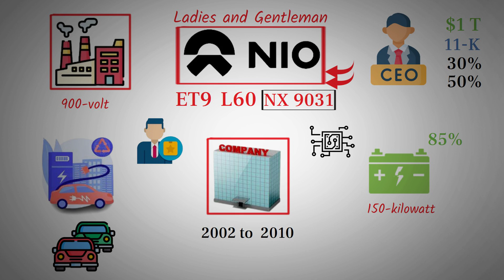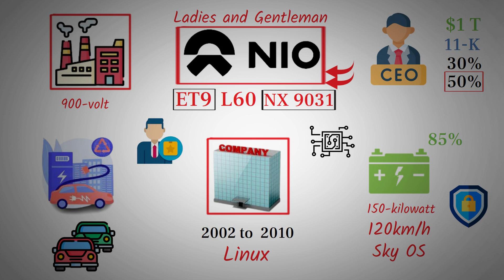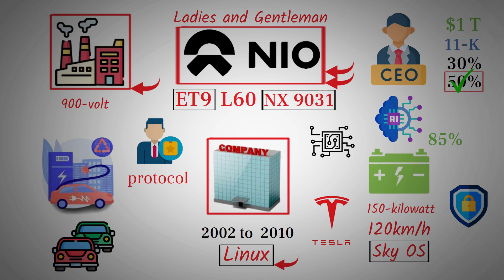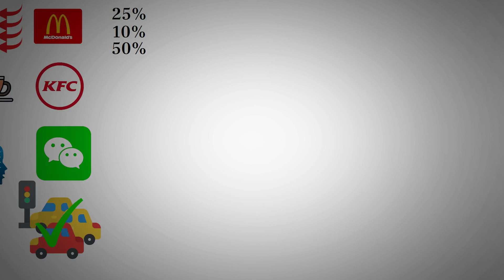NIO Path to $1 Trillion | AI and Tech Highlights from the Event - NIO stock.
NIO is set to become a $1 trillion AI company, highlighted by their innovative ET9 with 17 world-first technologies, a high-performance 900-volt battery, and rapid Gen 4 battery swap stations. Their advancements include the NX 9031 chip, Sky OS for faster performance, and the AI-powered Nomi GPT. NIO AI-driven efficiency, predictive traffic modeling, and advanced human-car interactions showcase their leadership in automotive technology.